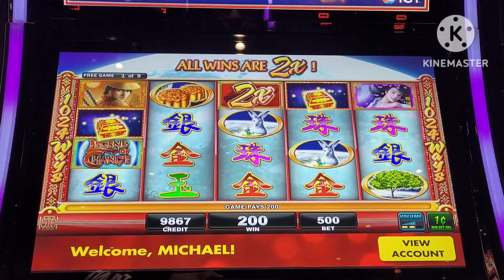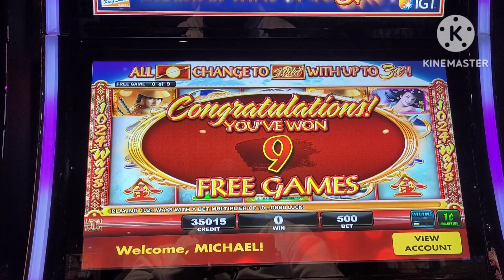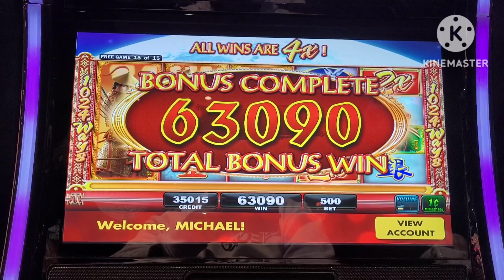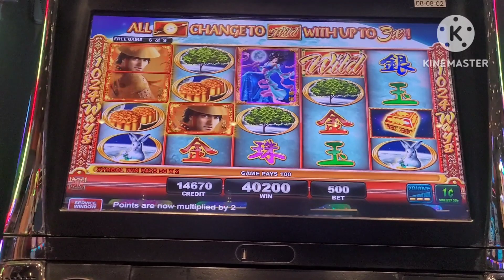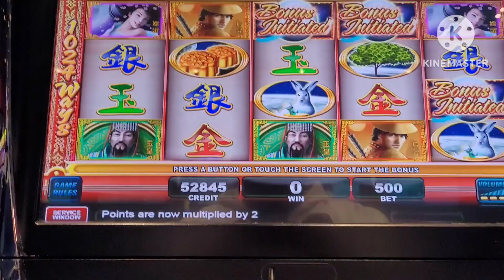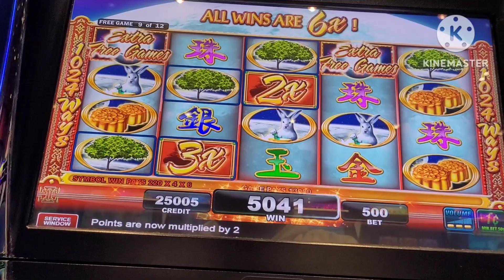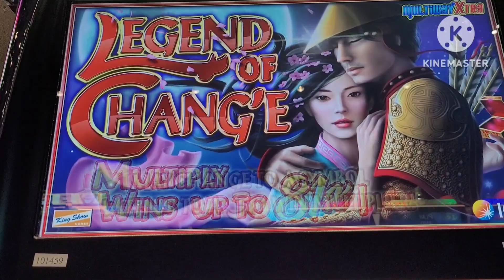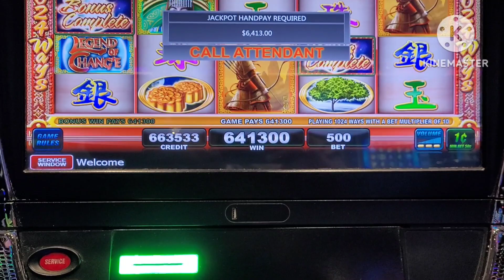Massive handpay! x81 multiplier!